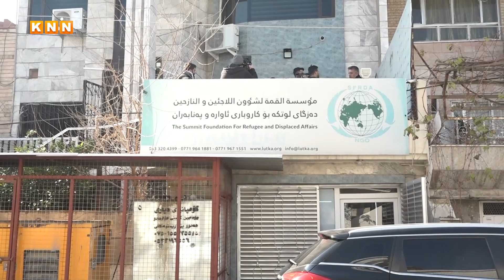چیرۆکێکی کورت و کارەساتێکی گەورە، بینەری ئەم راپۆرتەبن